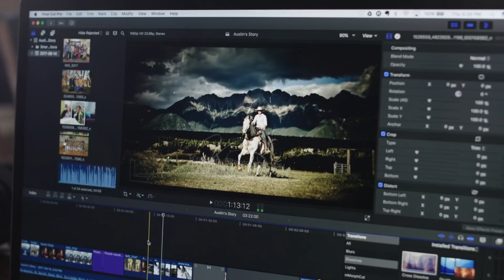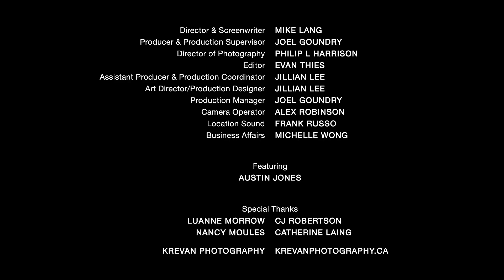Being There: Austin's Story (5/13)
Austin was a nurse for only a few months when she had a health crisis of her own. Through her story we understand how health care providers need to care for their patients, and each other.

Special Thanks To Austin & The University of Calgary Faculty of Nursing

If this story impacts you, please share it with others who care for someone. Connection and support is what keeps caregivers strong.

Directed By
Mike Lang